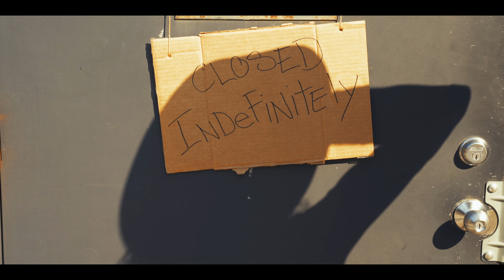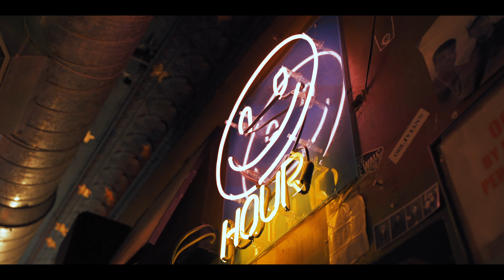Wild Earp & The Free For Alls "The Last Honky Tonk in Chicago" (Official Music Video)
From the 2019 Bloodshot Records compilation album 'Too Late to Pray: Defiant Chicago Roots'

Conceived and directed by Wild Earp

Shot and edited by Paul Dybas

Special thanks to Carol's Pub, The Empty Bottle, Lonesome Rose, the StopAlong, Gor Gor Motorcycle Club, The Hoyle Brothers, Big Syn, and the Family Gold

With appearances by:

Robert Daniels
J.B. Duckett
Jed Taylor
Michelle Billingsley
Caitlin Rafferty
Aaron Smith
Erin Jaworski
Meg Williams
Kiley B. Moore
George Hurden
Christina Hines
Shayne Taylor
Matt Ciarleglio
Adam Gogola
Jimmy Fingers
Akshay Saluja